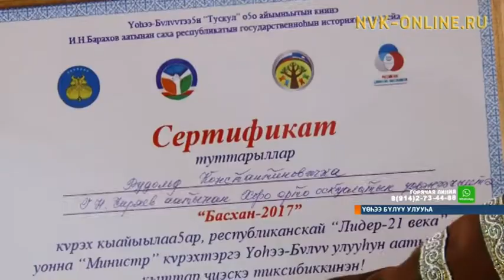Үөһээ Бүлүүгэ уол оҕону иитэргэ аҕа оруолун үрдэтэр сыаллаах «Басхан» күрэхтэһиини тэрийдилэр